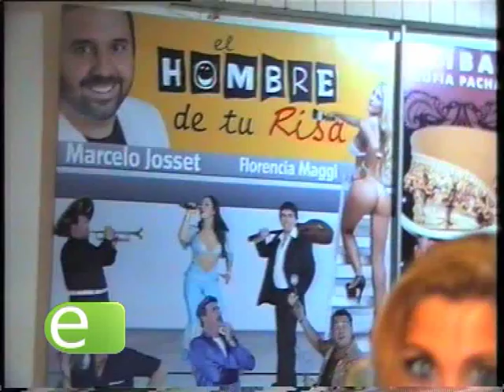Florencia Maggi - El hombre de tu risa